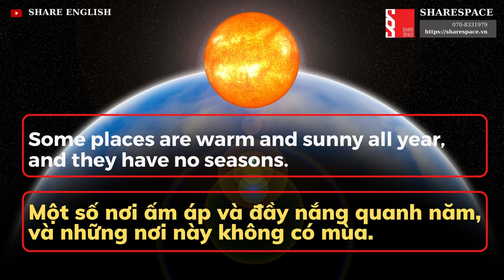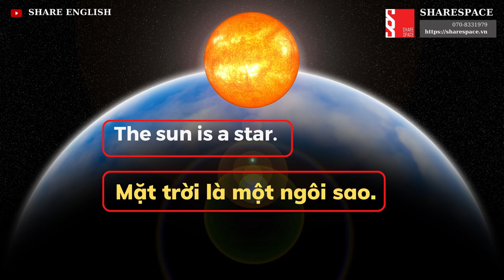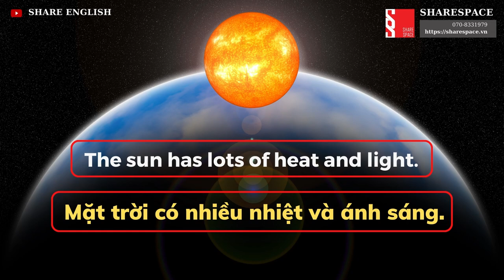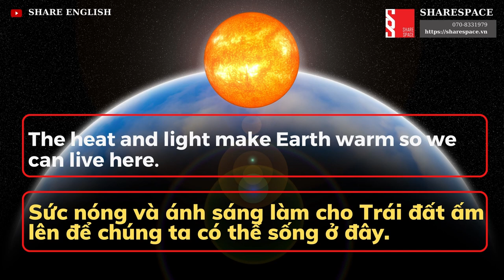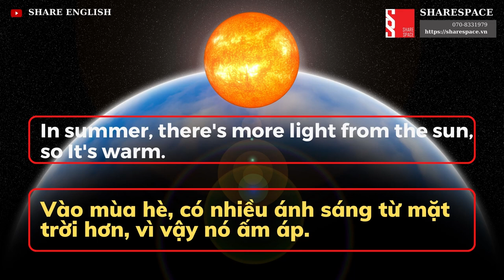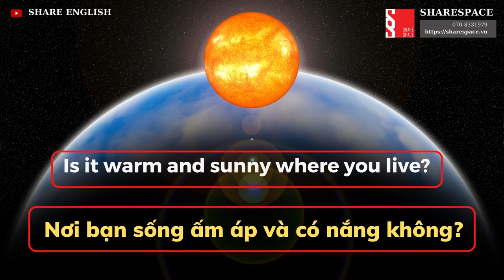[Share English] English skiils - Reading "The Sun"